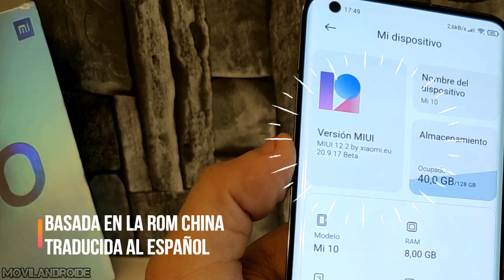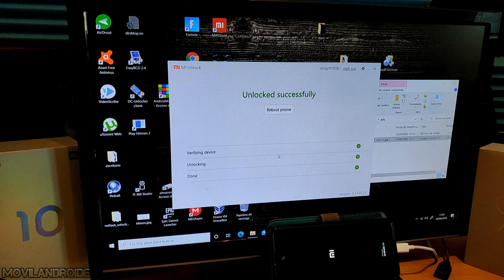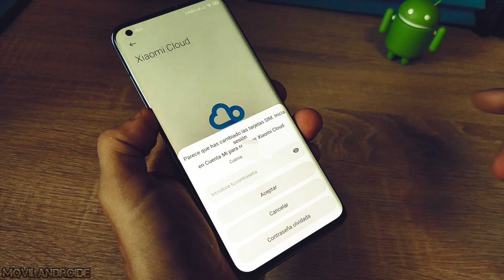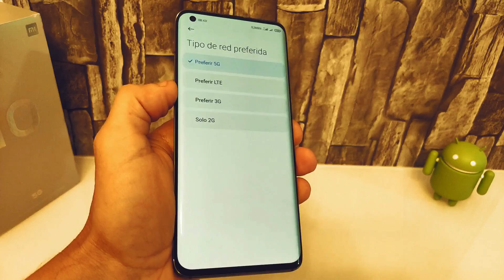Activo Dual SIM en un MI 10 y Desbloqueo funciones que no tenía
En este vídeo muestro algunas de las diferencias que puedes encontrar entre la Rom Global que tienen los Xiaomi vendidos fuera de China y la Rom de xiaomi.eu

Bandeja Dual SIM

Bandeja Dual SIM más barata